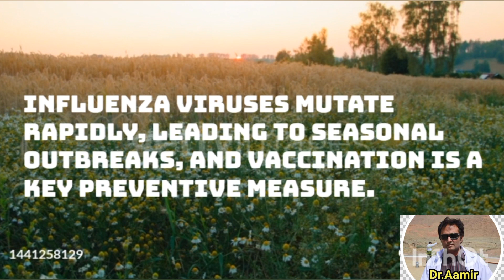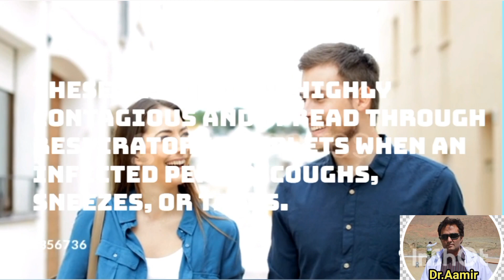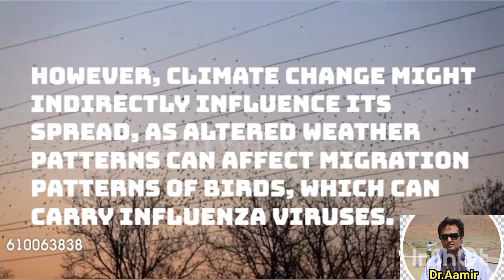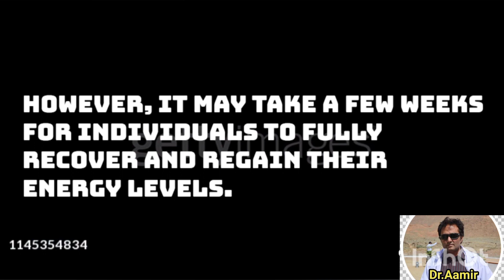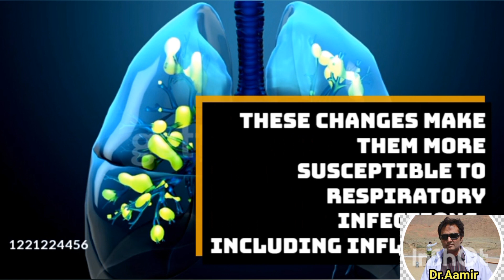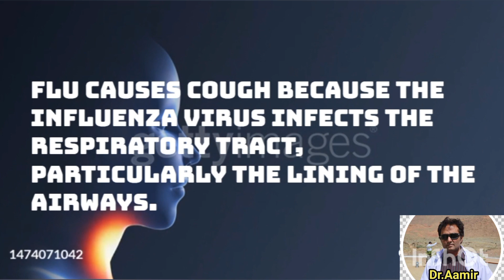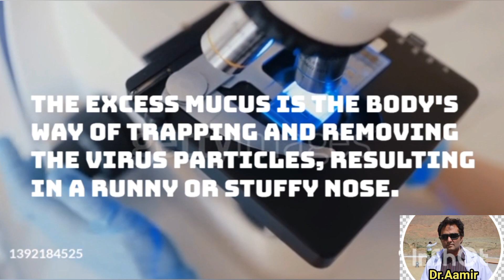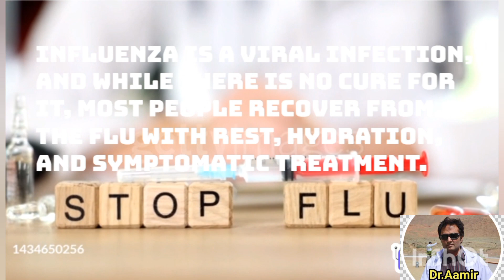influenza or flu? |This 10-minute video will explain to you all about flu. flu |flu in pregnancy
Influenza, commonly known as the flu, is a contagious respiratory illness caused by influenza viruses. It can lead to mild to severe symptoms, and in severe cases, it can be life-threatening. The flu spreads through respiratory droplets when infected individuals cough, sneeze, or talk, making it highly transmissible.

To combat the flu, one of the most effective preventive measures is getting a flu vaccine. The flu vaccine is typically recommended for everyone aged six months and older, especially for those at higher risk, such as the elderly, young children, pregnant women, and people with certain medical conditions. Vaccination not only protects individuals from severe flu complications but also helps to reduce the overall spread of the virus in the community.

The Centers for Disease Control and Prevention (CDC) plays a crucial role in monitoring and controlling flu outbreaks. They provide annual updates on the flu vaccine, ensuring it matches the circulating flu strains as closely as possible. This constant monitoring and reconditioning of the vaccine are essential to enhance its effectiveness.

In conclusion, getting vaccinated against the flu is a vital step in safeguarding individual health and preventing flu outbreaks. The CDC's continued efforts in updating and promoting the flu vaccine are instrumental in minimizing the impact of influenza on public health.

|influenza |flu influenzavirus |fluvaccine |sorethroat |fever |pregnancy |cough |prevention |signs symptoms |seasonal |health